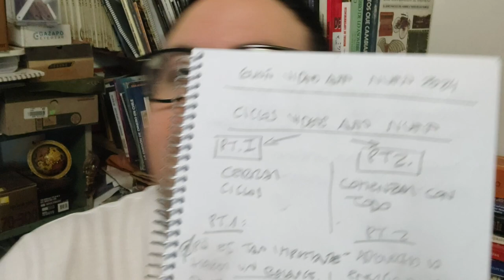6. NO VAS A RECIBIR LO QUE QUIERES HASTA QUE TE DESHAGAS DE VIEJAS CREENCIAS QUE YA TE SABOTEARON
Este vídeo es parte de una serie de 13 vídeos para cerrar bien el año y comenzar bien, firme y con todo el año nuevo que comienza.

Ya te hablé sobre la importancia de hacer tu propio balance personal para reflexionar acerca de tu pasado y tu presente, de tus actuales resultados para poder planear la vida que deseas y cumplir tus sueños. Te hablé sobre como aprovechar de aprender de los errores, experiencias y aprendizajes de otros a través de medios como libros y youtube y de cómo no usar el dolor y el sufrimiento cómo excusa sino como combustibles para aprovecharlos a tu favor, usarlos en tu beneficio.

Con todo esto claro ya te darás cuenta tu mismo que en tu mente hay creencias, buenas y malas. Unas te potencian y te llevan a creer en ti mismo y tomar acción, y otras son negativas y te empequeñecen, esas son las CREENCIAS LIMITANTES. Debes tener claro que "ya se que creas que puedes o que no puedes, tienes razón". Por tanto... es importante cambiar tus creencias y meterle nueva y mejor información a tu cerebro, desarrolla creencias potenciadoras, las que son: EL NUEVO SOFTWARE DE TU MENTE.